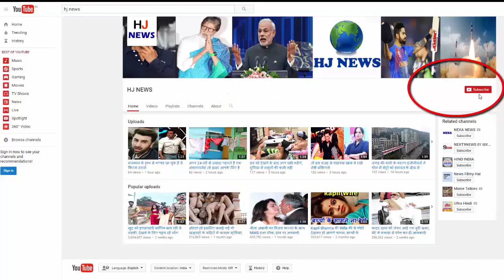आखिर क्यों इस घर में नहीं रहना चाहता कोई? Google ने ढूंढ़ निकाली 'डरावनी' वजह...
Who does not want to stay in the palatial house with lots of rooms, beautiful gardens. That too when this luxurious house is in a city like New York, it is only 68 lakh rupees? Yet, this house has been deserted for years.

It is said, this house does not get any buyers Even if someone bought a house, it immediately leaves it. Eight years ago a family came here to live here but went away in a few days. Nobody knows why he left the house.

It is said about this palace that it is a haunted. The photos that came out from the Google Street View also strengthen the claim.

There are hand prints on windows made on the third floor of the house. It seems as if someone is inside in custody and is reluctant to come out. Well some people say that they are paint marks.

Whether or not this palace is haunting or not, can not be said definitively. But even after such rumors about the property, it has been included in the list of National Register of Historic Places.

HJ NEWS !!